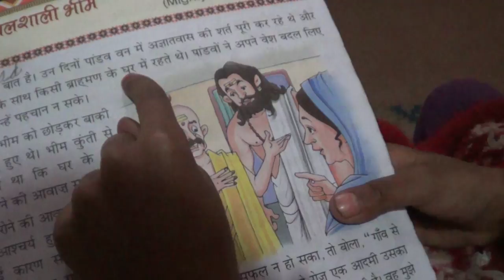Staying with Bittu & his family (India Part 3)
This vlog will give you the insight to the life of a garment worker and shows the life and happiness you can contribute towards when you support Fair Trade fashion. Because of his job at The Visible Factory, Bittu can provide a safe home and food to his family, which includes his two daughters and his parents. I was overwhelmed by his kindness and hospitality and it was really humbling to see people with much less than myself being so happy.

Next Vlog: My visit to the Peepal Farm Animal Sanctuary!